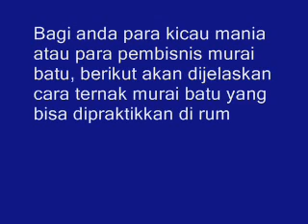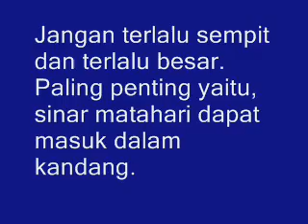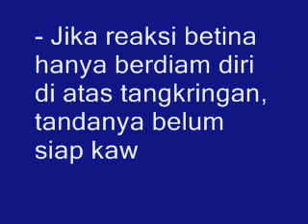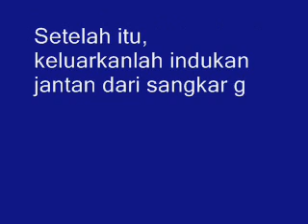Wajib Diketahui!!! Inilah Cara Mudah Ternak Murai Batu Sebagai Usaha Sampingan